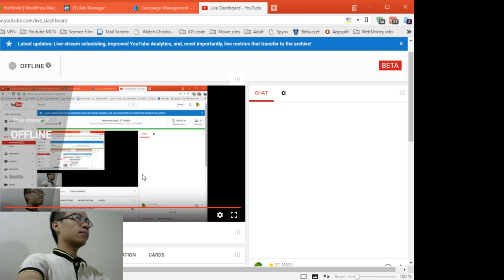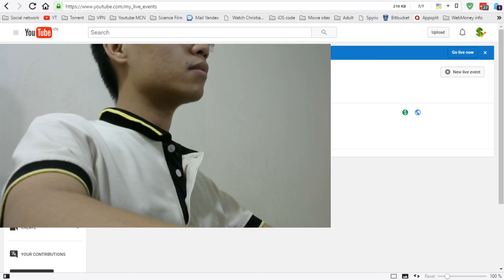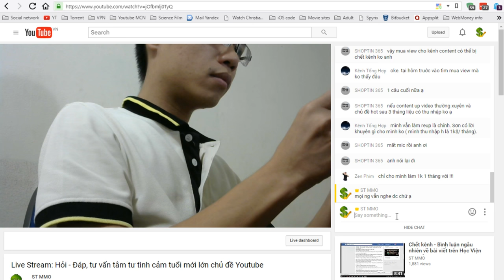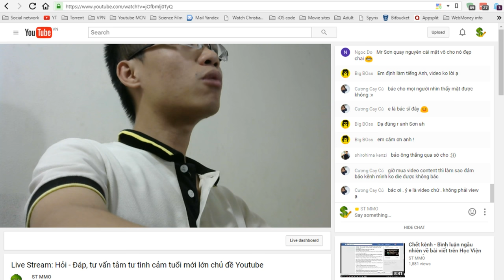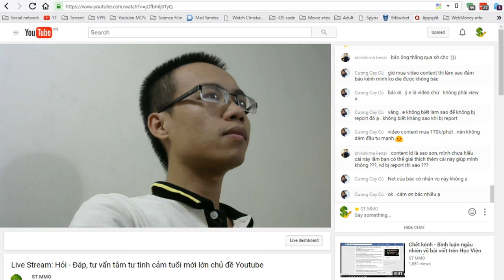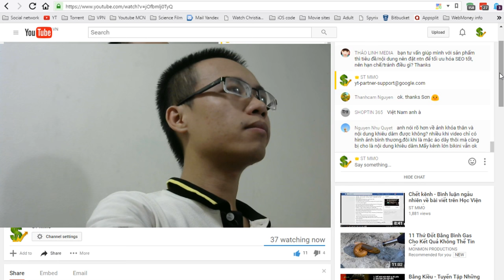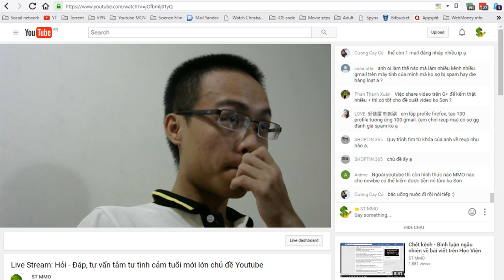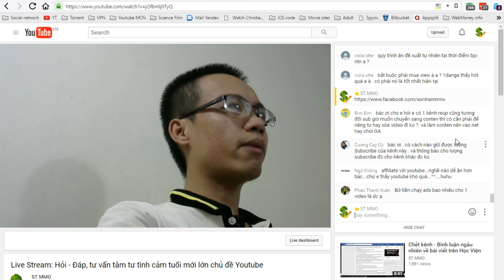Live Stream 31/10/2016: Hỏi - Đáp, tư vấn tâm tư tình cảm tuổi mới lớn chủ đề Youtube